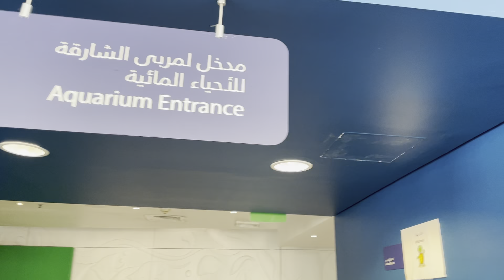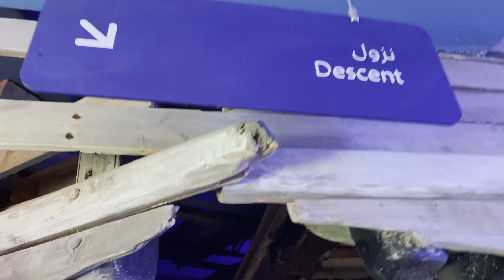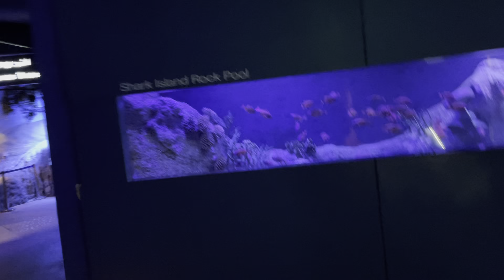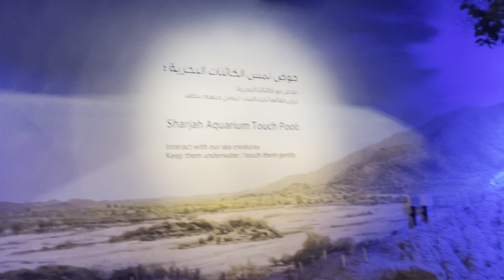Sharjah Aquarium, UAE